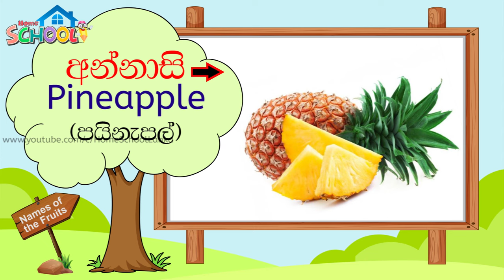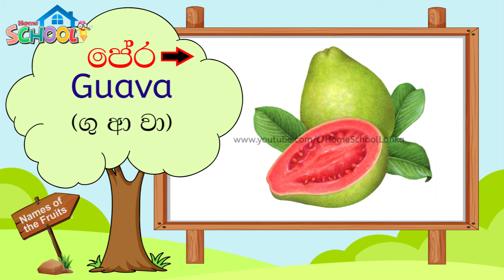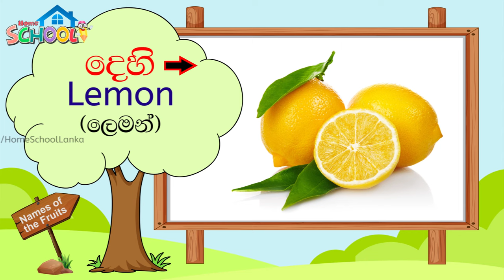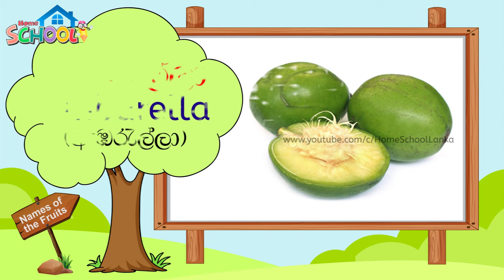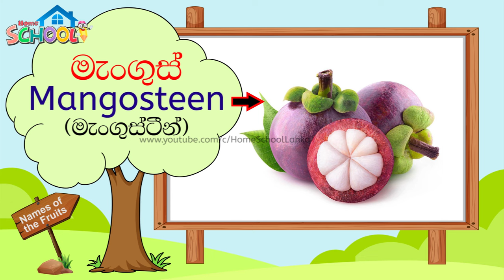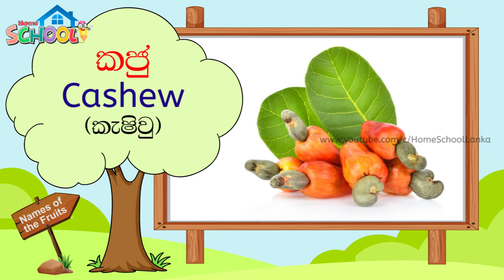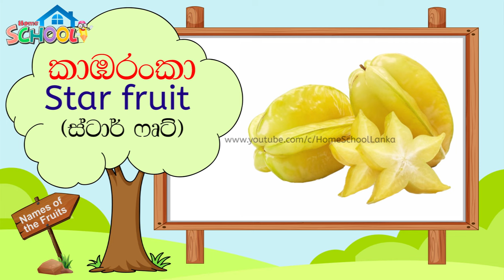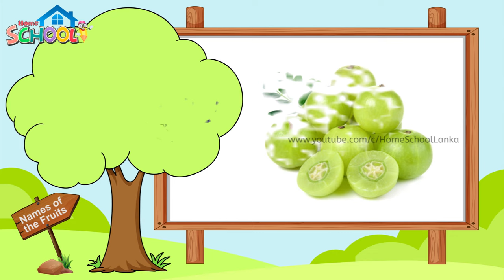Names of the Fruits Sinhala & English | පළතුරුවල නම් ඉංග්‍රිසියෙන් සහ සිංහලෙන් | Palathuruwala Nam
You can do these educational activities with your loved little ones, very joyfully and easily. Also, we introduce some activities for each lesson. Come and join with your little ones. Hopes you will get great experience and easy way to learn basic things to your child without force him or her...

Home school lanka